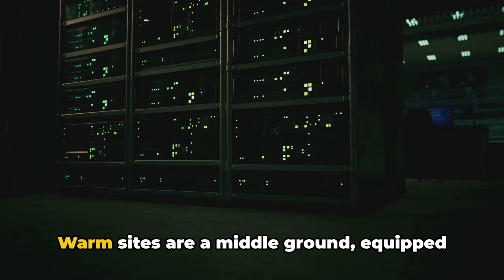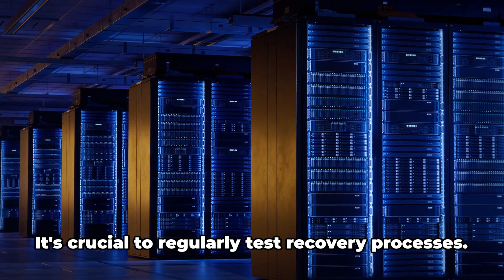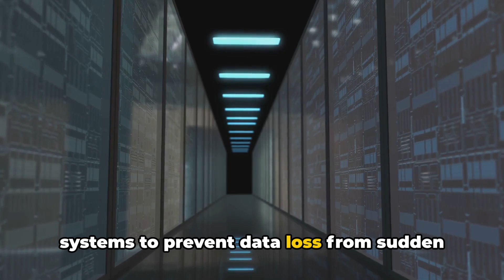CompTIA Security+ SY0-701 Course - 3.4 Importance of Resilience & Recovery in Security Architecture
In this must-watch video, we dive deep into the world of maintaining robust security infrastructures.

Join us as we provide a comprehensive guide covering all the essential aspects, including site considerations, testing, backups, and power solutions.

Whether you're a business owner, IT professional, or simply interested in safeguarding your digital assets, this video is packed with valuable insights and practical tips to enhance your security measures.

Don't miss out on this opportunity to learn how to protect yourself and your organization from potential threats.

OUTLINE:

00:00:00 Introduction
00:00:12 Site Considerations and Disaster Recovery
00:00:33 Testing for Disaster Recovery Preparedness
00:00:55 Importance of Backups for Data Recovery
00:01:12 Backup Strategies and Data Security
00:01:27 Recovery Processes and Data Availability
00:01:41 Power Solutions for Continuous Operations
00:02:04 Real-World Examples of Resilience and Recovery
00:02:23 Conclusion - Building Resilience in Security Architecture